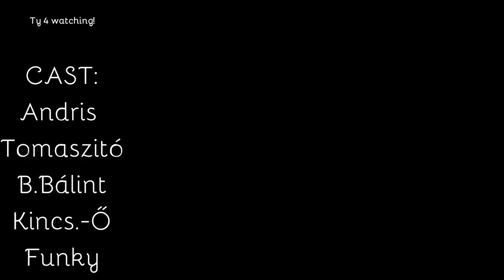Snowattack 2022 Unofficial by usaash